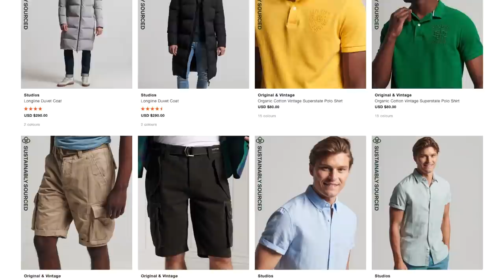Está es mi colección de tenis completa: fut, basket, casual, todo terreno y más. TAG DE LOS SNEAKERS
Hoy les traigo un video muy pedido por todos y este es el qué tenis tengo y les doy un tour para que los conozcan